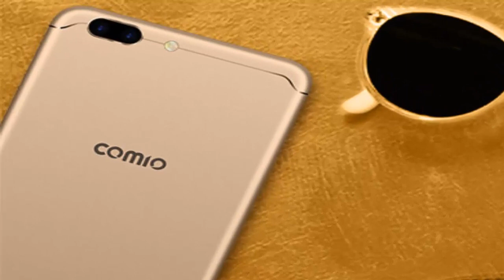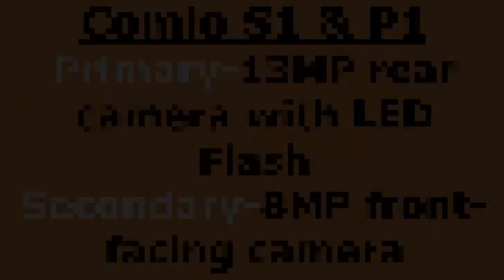Comio C1, S1 & P1 Launced in India| Don't think to Buy it!!!waste of Money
After making smartphones for many Indian brands like Micromax, Chinese original device manufacturer (ODM) Topwise has forayed into the Indian market with its Comio range of devices. The company has launched three smartphones under the Comio brand called the C1, S1 and P1. All three phones are budget offerings with 4G and VoLTE support.Talking about the Comio C1 first, the phone offers a metal frame available in Mellow Gold and Space Black hues. It comes with Hi-Fi music to deliver an immersive media experience. The device offers a 5-inch HD IPS display, 1GB of RAM, a 2,200mAh battery, an 8-megapixel autofocus rear snapper and a 5-megapixel front shooter.
The Comio S1 features a metal unibody design with curved edges and is available in Royal Black and Sunrise Gold hues. The phone offers a 5.2-inch HD IPS display and a fingerprint sensor. It comes with 2GB of RAM, a 13-megapixel autofocus rear snapper with an LED flash, an 8-megapixel front shooter and a 2,700mAh battery.
The Comio P1 is the most high-end offering of the lot with a massive 5,000mAh battery, which is rated to deliver 24 hours of talk time and 30-days of standby time. The handset comes with a 5.5-inch HD IPS display, 3GB of RAM and a fingerprint sensor. It gets a 13-megapixel rear snapper and an 8-megapixel front shooter with screen flash.
All three Comio smartphones offer quad-core 64-bit MediaTek processors, Android 7.0 Nougat, 4G LTE, VoLTE (voice over LTE) support and 32GB of internal storage. The brand is offering a free one-time screen replacement within six months of purchase with these phones.
As for the pricing, the Comio C1 has been priced at Rs 5,999. The Comio S1 costs Rs 8,999, while the Comio P1 will set you back by Rs 9,999. They will be available via major brick and mortar stores in North India in the coming week, and in West India from the third week of September. As part of the launch offer, Comio buyers will get 5GB of extra data with Reliance Jio. There’s also a Comio upgrade offer that allows you to get an assured 40 percent return on your old Comio handset when upgrading to another from the brand in the future.

कॉमियो बजट सी 1, एस 1 और पी 1 स्मार्टफोन के साथ भारत में शुभारंभ, कीमतें 5,99 9 रुपये से शुरू होती हैं
كوميو لأول مرة في الهند مع الميزانية C1، S1 و P1 الهواتف الذكية، تبدأ الأسعار في روبية 5،999
Büdcə C1, S1 və P1 smartfonları ilə Hindistanda Comio debütləri, qiymətlər Rs 5.999
COMIO дэбютуе ў Індыі з бюджэтным C1, S1 і P1 смартфоны, цэны пачынаюцца ад Rs 5999
Comio дебютира в Индия с бюджетите C1, S1 и P1 смартфони, цените започват от Rs 5,999
Como在印度推出了预算C1，S1和P1智能手机，价格从5,999卢比开始
Comio debutuje v Indii s chytrými telefony C1, S1 a P1, ceny začínají na Rs 5,999
Comio debuteert in India met de budget C1, S1 en P1 smartphones, prijzen starten op Rs 5.999
Comio débute en Inde avec les smartphones C1 C1, S1 et P1, les prix commencent à Rs 5,999
Comio debuts ინდოეთში ბიუჯეტთან C1, S1 და P1 სმარტფონებისათვის, ფასები იწყება Rs 5,999
Comio debütiert in Indien mit dem Budget C1, S1 und P1 Smartphones, Preise beginnen bei Rs 5.999
Η Comio κάνει το ντεμπούτο της στην Ινδία με τα smartphones C1, S1 και P1, οι τιμές ξεκινούν από Rs 5.999
'O nā hui kālā a Comio i India me ka pālākene kālā C1, S1 a me P1, ho'omaka nā kumu kū'ai ma Rs 5,999
A Comio az C1, az S1 és a P1 okostelefonok költségvetésével Indiában debütál, az árak 5 999 Ft-ért kezdődnek
Comio byrjar á Indlandi með fjárhagsáætlun C1, S1 og P1 smartphones, verð byrjar á Rs 5.999
Comio debut di India dengan anggaran smartphone C1, S1 dan P1, harga mulai dari Rs 5,999
Comio esordisce in India con i budget C1, S1 e P1 smartphone, i prezzi iniziano a Rs 5.999
Comioは予算C1、S1とP1スマートフォンでインドでデビュー、価格は5,999ルピーから始まる
Комио Үндістанда C1, S1 және P1 смартфондары бар дебюттері бар, бағалары 5,999 Rs-тен басталады
Comio는 예산 C1, S1 및 P1 스마트 폰으로 인도에서 첫 선을 보였습니다. 가격은 5,999 루피부터 시작됩니다.
Comio débuts cum budget C1 in India, Suspendisse potenti S1 et P1, pretium satus procul 5.999 Rs
ബജറ്റ്